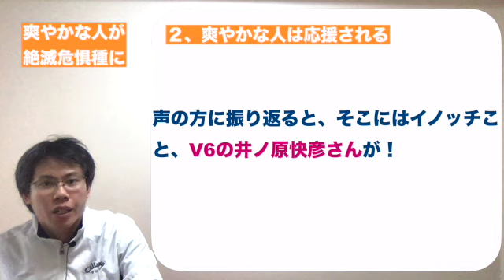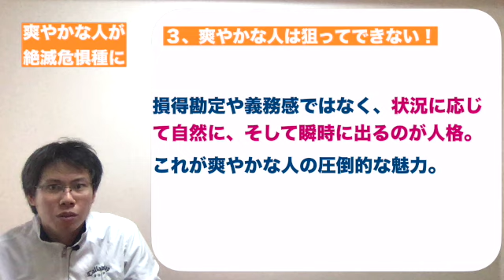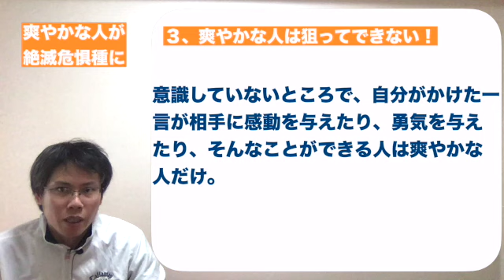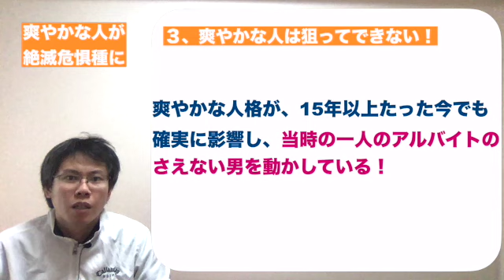爽やかな人が絶滅危惧種に！【戦略的に身につくものではないから価値がある理由】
爽やかな人は応援されます。
しかしその爽やかさは、多くの場合、狙って継続できるものではありません。
だからこそ価値があるものになります。

人は日々誰かに見られて生きています。
役職が上がったり、スキルがアップしたり、大勢の前に出るようになったり、
注目されるようになるほど、多くの人の目に日々晒されることになります。

そんな時に、爽やかさを身につけていることは大きな武器になります。
今回は爽やかな人の大いなる価値と、目指すべき理由を示していきます。

１、爽やかな人は絶滅危惧種に？
２、爽やかな人は応援される
３、「爽やかな人」は狙ってできるスキルではない！

12年近く勤めた都市銀行を退職し、起業家として活動しています３５歳です。
今までの大企業での失敗や経験、考えたことをブログやYoutubeで発信しています。
幸福感を持って自分の人生を生きることが主なテーマです。
大企業での葛藤の中で感じたことや考えたことを、包み隠さず共有します。